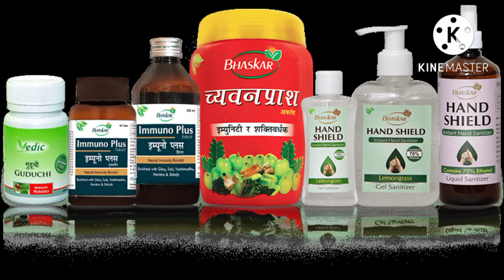Bhaskar pharmacuitical company pvt. ltd visit during educational tour2022 vlog Day 3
abhimanyu Yadav
Central Ayurveda Campus
keep supporting
@Adarshnagar, birgunj